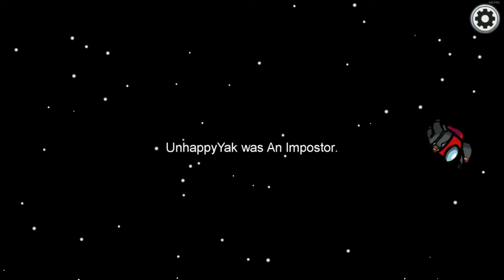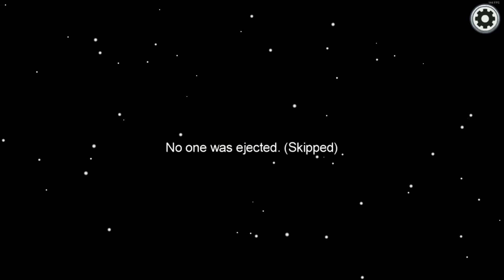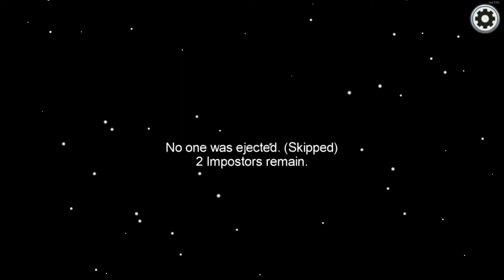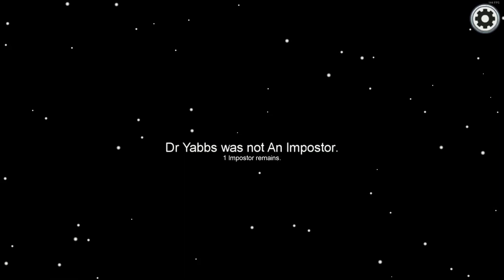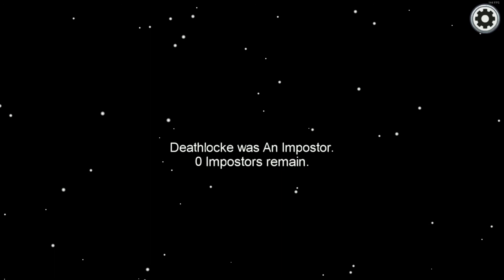Among Us | I've Become Paranoid...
I swear everyone's out to get me, orange is sus, blue is prob the imposter. I'm the only one I can trust...